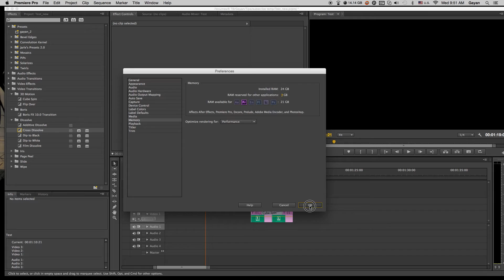How can get fast rendering on adobe primiere | High performance on adobe premiere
How can speed rendering and get hi performance on adobe premiere